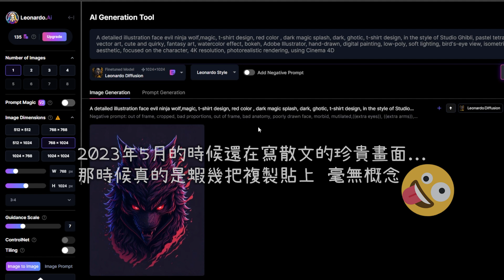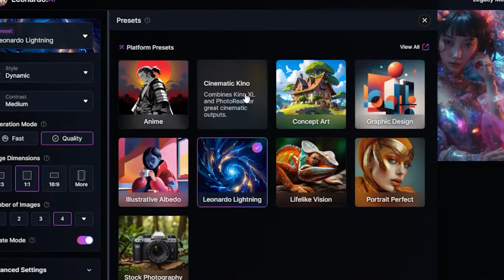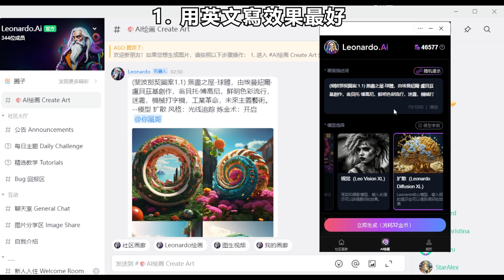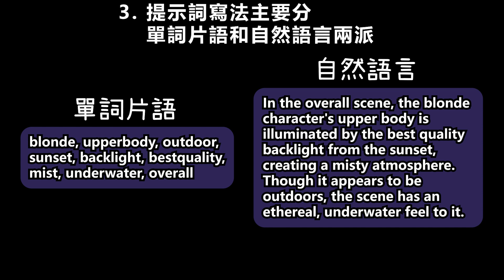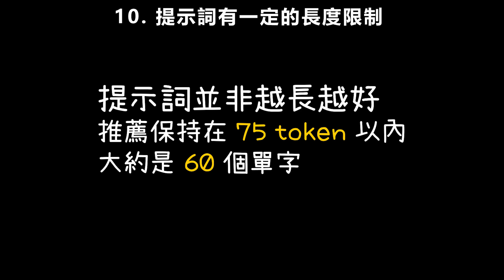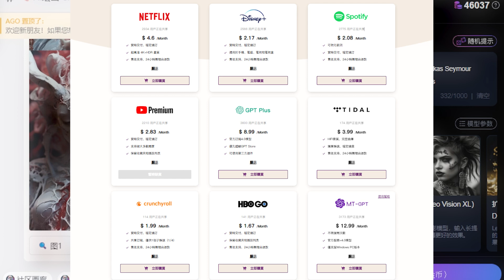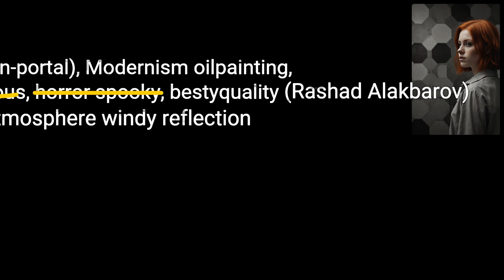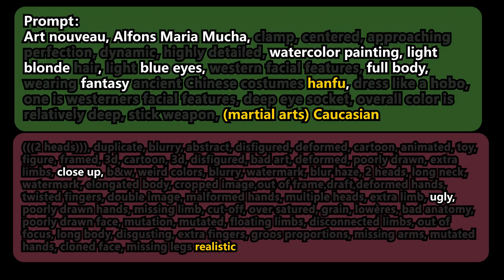你真的會寫提示詞嗎？｜AI 提示詞概論 ➀｜Leonardo.Ai｜Prompt｜Basic｜Prompt Tutorial｜你風哥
這支影片面向 AI 算圖的新手、
以及對提示詞該怎麼寫沒有原理上概念的朋友，
以 Leonardo.Ai 的使用經驗為主，分享我自己從零開始學習寫圖像生成提示詞的心得。
只談基本架構跟新手上路的方向，關於 AI 底層原理的部分會盡量簡單帶過。

如果你對底層原理感興趣，可以回看我之前做過的擴散模型基本功。

導航：
0:00 開場
2:43 基礎觀念
6:26 基礎觀念總結
8:04 寫詞流程
9:54 結語

如果覺得影片有幫助，或是有甚麼想補充的，
歡迎下方留言！
跟我分享一下你挖得到最早的一串提示詞吧！